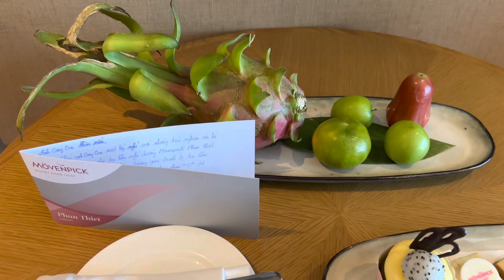Movenpick Phan Thiết by Phuot KCT